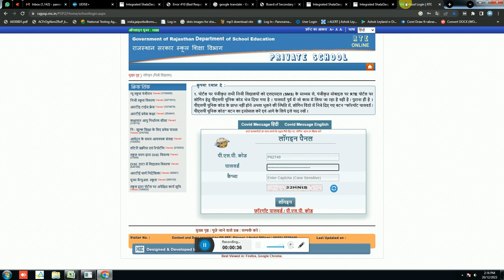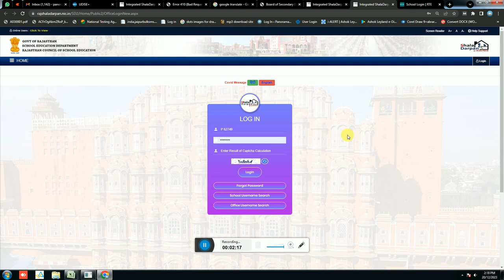5th & 8th Board Class Exam Form 2024 Latest Update | New Update, date, syllabus, Education Discovery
Class 5th and 8th board form update 2024 pdf download
Class 5th and 8th board form update 2024 pdf
8th class board form 2023 last date
8th board form last date 2024
rbse 8th board form last date 2024
5th and 8th board form last date
shala darpan
8th class board form 2024 last date
class 5th and 8th board exam
Class 5th and 8th board exam 2024 syllabus
Class 5th and 8th board exam 2024 result
Class 5th and 8th board exam 2024 date
8th board exam date 2024
rbse board exam date 2024
rajasthan 8th board time table 2023
rbse board exam 2023 class 10
8th class board time table 2023
कक्षा 8 हिंदी का मॉडल पेपर 2023
8 वीं कक्षा के बोर्ड पेपर 2023 गणित
कक्षा 8 का अंग्रेजी का पेपर 2023
आठवीं बोर्ड के मॉडल पेपर 2023
कक्षा 8 ब्लूप्रिंट 2023
आठवीं बोर्ड के प्रश्न उत्तर 2023
कक्षा आठवीं का बोर्ड पेपर विज्ञान 2023

2 मिनट में वाहन के मालिक का पता लगाये  | How To Get Vehicle Owner Details | info |registration India

                                              THANKS